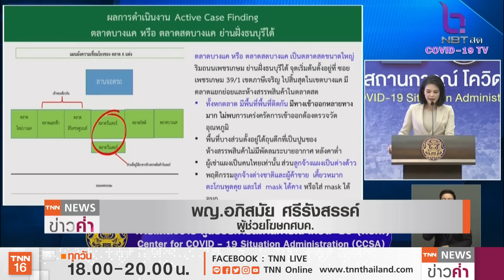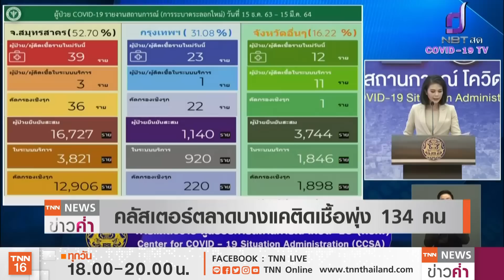“เท้าแชร์” ต้นตอโควิด “ตลาดบางแค” พุ่ง 130 คน | TNN ข่าวค่ำ | 15 มี.ค. 64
คลัสเตอร์ใหม่ที่ตลาดบางแค ที่เชื่อมโยง 5 จังหวัด ล่าสุดยอดติดเชื้อสะสมเพิ่มขึ้นเป็น 134 คน แบ่งเป็นที่กทม. 107 คน สุพรรณบุรีและนครปฐม จังหวัดละ 10 คน เพชรบุรี 6 คน และสมุทรสาครอีก 1 คน ขณะที่ศบค.เปิดเผยต้นตอ หรือผู้ป่วยรายแรกที่ตลาดวันเดอร์ ซึ่งเป็นพ่อค้าและยังเป็นเท้าแชร์ที่ต้องพบปะคนจำนวนมาก  ส่วนภาพรวมผู้ติดเชื้อโควิดในไทยวันนี้(15มี.ค.)เพิ่มขึ้น 78 คน ทำให้ยอดสะสมเพิ่มเป็น 27,005 คน และเสียขีวิตอีก 1 รายเป็นรายที่ 87 ของประเทศ เป็นชาว จ.ปทุมฯ อายุ 88 ปี มีโรคประจำตัว ครอบครัวค้าขายที่ตลาดพรพัฒน์ แต่ไม่มีผู้ติดเชื้อ จึงคาดว่าจะติดเชื้อจากผู้ที่มาเยี่ยมที่บ้าน